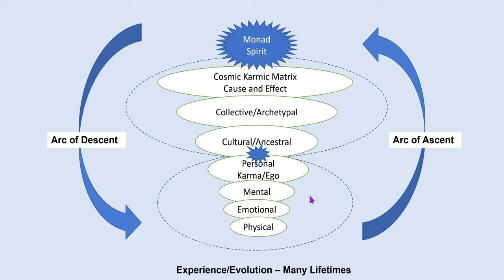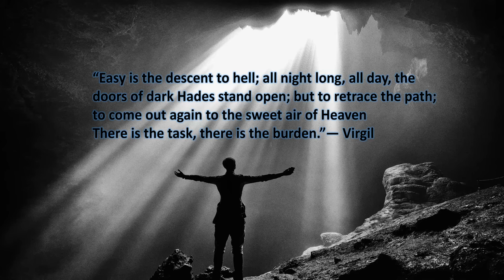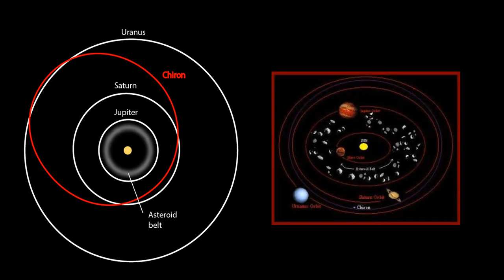Chiron Galloping thru Eternity - Lecture for the Washington State Astrological Association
Chiron has been called the ‘rainbow bridge’ that occupies the space between Saturn and Uranus – bridging the personal and transpersonal. This centaur is ‘the key’ that unlocks the mystery of the interplay of spirit, soul and matter, and its placement in the chart illustrates a personal story that goes back to the beginning of time! This lecture features new research on Chiron and will expand the current archetypal understanding of the ‘wounded healer’, as well as, provide a mythical and philosophical framework to understand the nuances of its spiritual meaning.